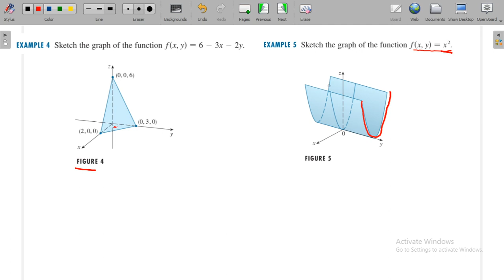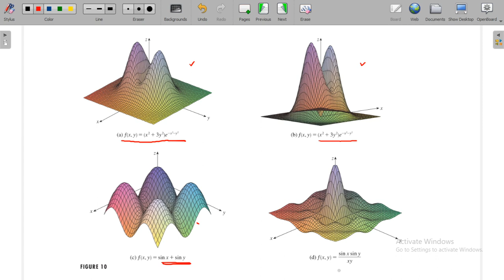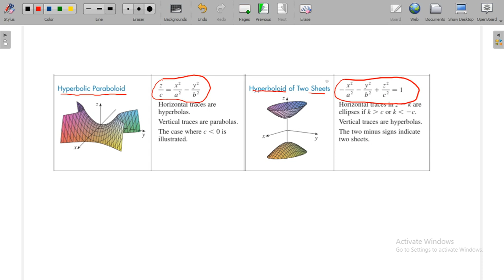Matematika Dasar II : Geomatri Ruang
Dosen Pengampu : Muhammad Manaqib, M.Sc
Mata Kuliah : Matematika Dasar II
Materi : Geometri Ruang